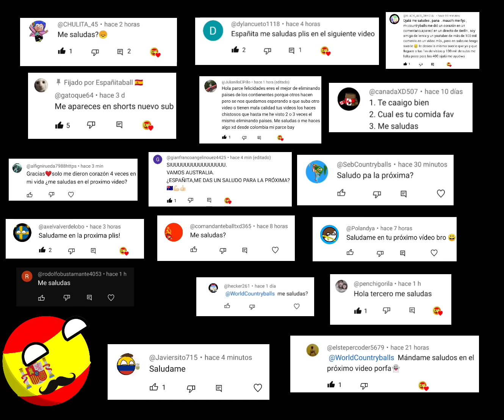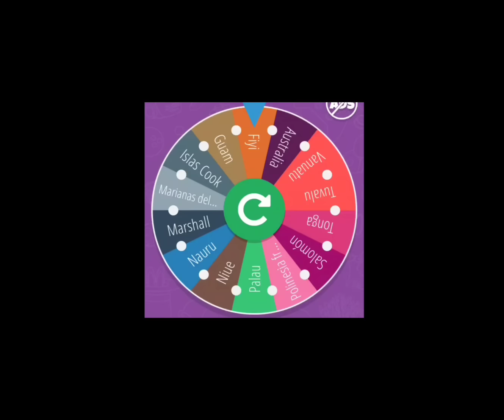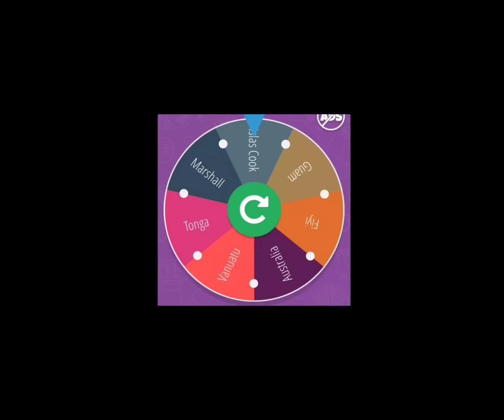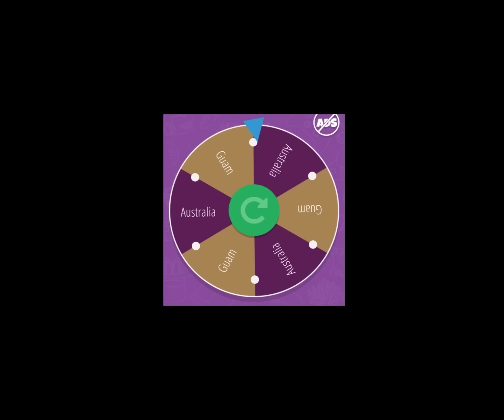Eliminando países de Oceanía temporada 4 completa